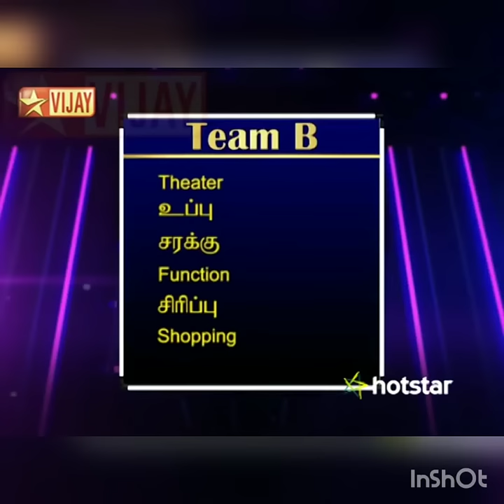KEERTHI AKKA IN CONNECTION SHOW😱/Ram jaanu edits/